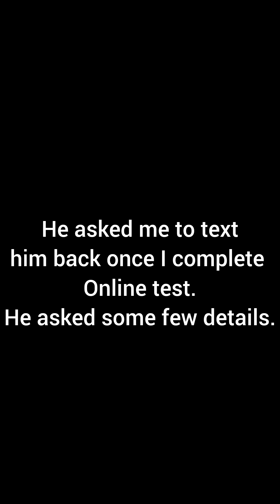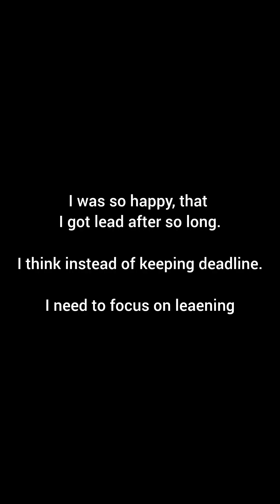PhonePe Online Test Received | 13LPA Job Offer | Integration Engineer Interview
This is my ongoing Phonepe Recruiting phase. I would like to share my experience. I aim for software Engineer roles. If you have any leads please text me.

After nearly 100 days, I got an actual lead from the comapny like PhonePe. Even if I don't get selected now. I always have a hope to keep up. I will focus on learning more than "just get it over with it".